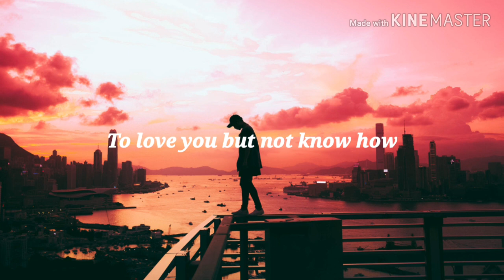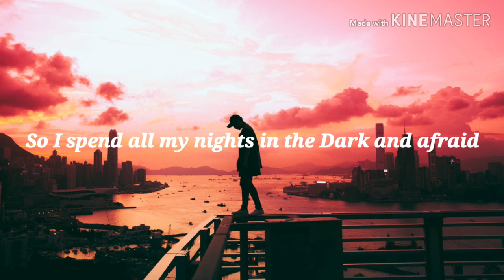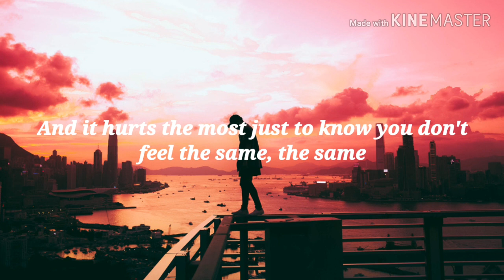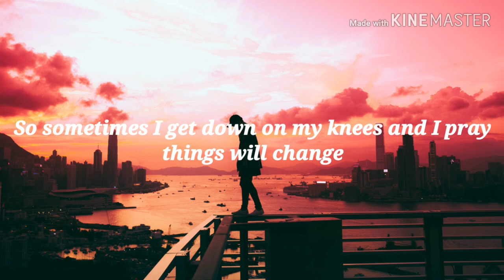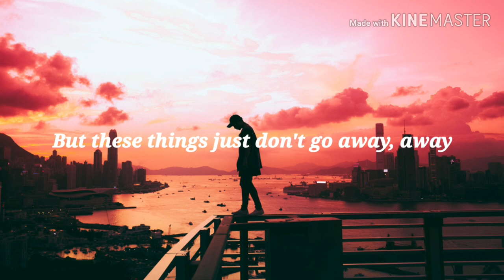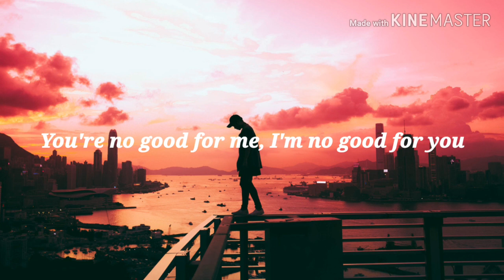Justin Timberlake - Perfect For Me | (Lyrics Video)